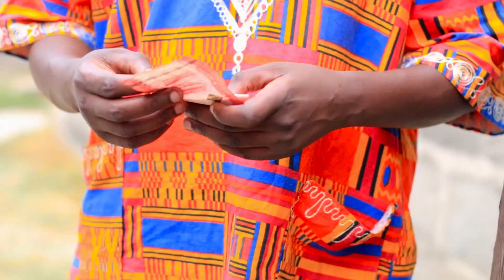BAUNSA KIPIGO KAKIMBIA (Steve mweusi)